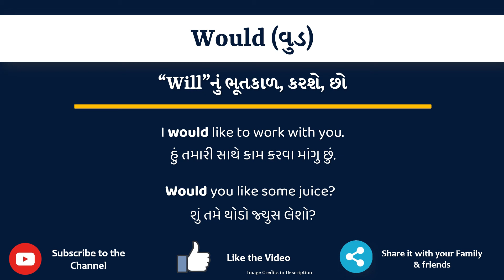Would Meaning in Gujarati | Would નો અર્થ શું છે | Would in Gujarati Dictionary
આ વિડિયો માં તમે Would નો Gujarati માં અર્થ સમજશો અને એની સાથે Would નું pronunciation પણ શિખશો. એટ્લે કે તમે Would ના meaning ની સાથે સાથે એ પણ શિખશો કે Would ને કેવી રીતે બોલાય, Would ને બોલવાની સાચી રીત કઈ છે.

તો બસ એક મિનટ માં શીખો Would શબ્દ ને.

Would ને examples થી સમજીએ